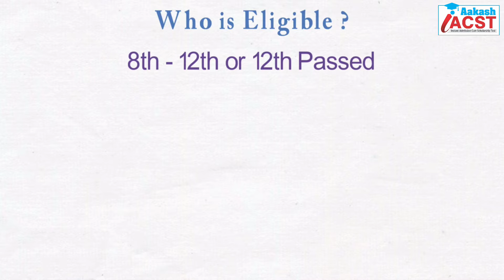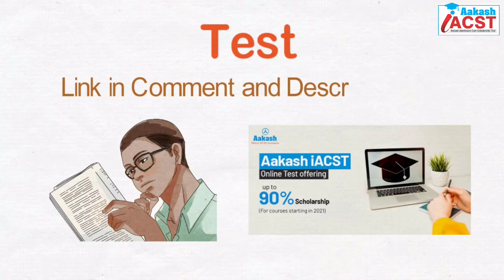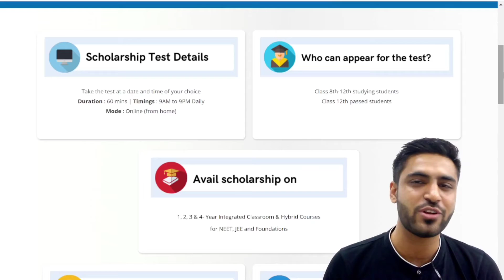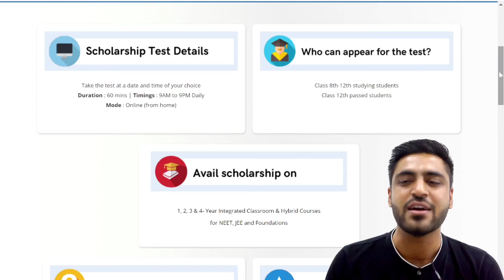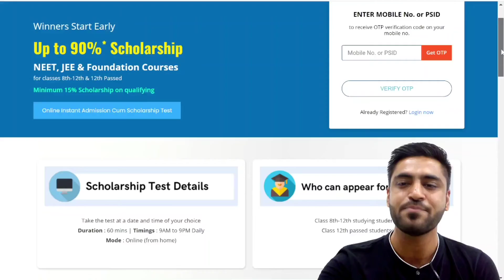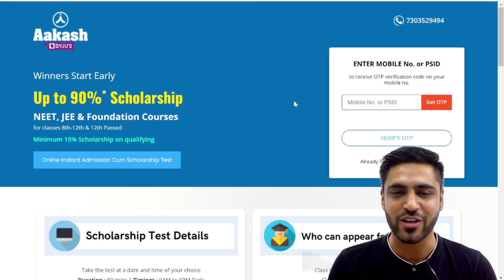SCHOLARSHIP |Smart Students, Don't miss this BIG Scholarship |AAKASH INSTITUTE SCHOLARSHIP TEST 2021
Prepare for JEE/NEET/Foundation with the help of expert faculty at Aakash. Take the online iACST exam from the comfort of your home and avail up to 90% instant scholarship on the Courses.

Enrol to get upto 90% Instant scholarship on Aakash Institute NEET/JEE & Foundation Course. Now give an exam from home, Enroll with Aakash iACST and Get up to 90% Instant Scholarship. Registration Closing Soon.Registration Fee - ₹200. Exam Duration - 60 Min. Limited Seats Left. NEET, IITJEE & Foundation.